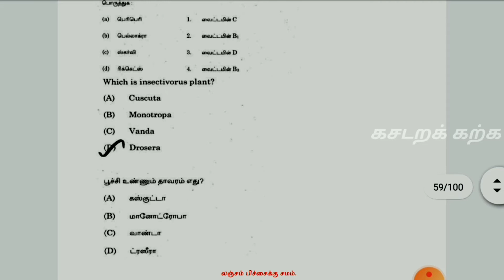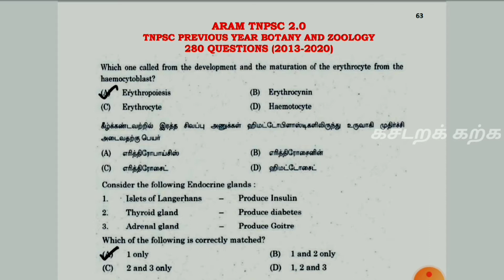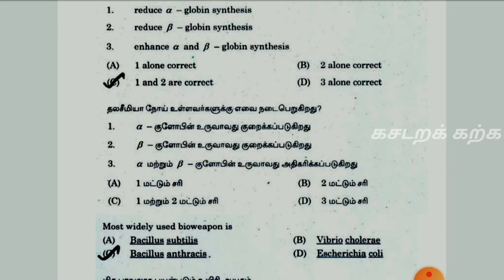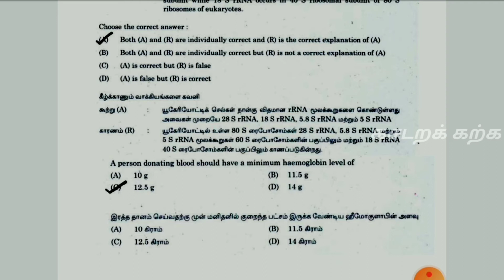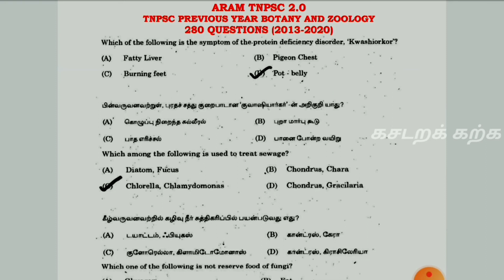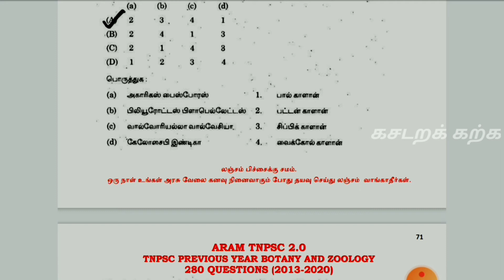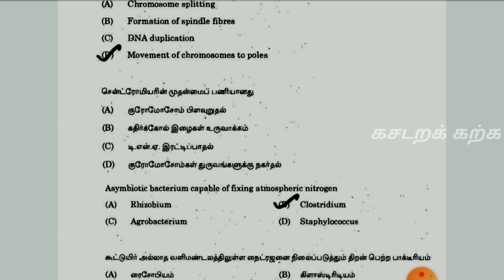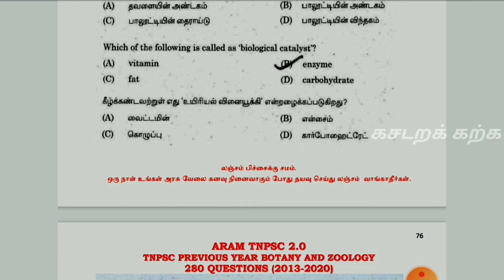𝗧𝗡𝗣𝗦𝗖|𝗜𝗺𝗽𝗼𝗿𝘁𝗮𝗻𝘁|𝗼𝗹𝗱 𝗾𝘂𝗲𝘀𝘁𝗶𝗼𝗻 𝗽𝗮𝗽𝗲𝗿_𝟮𝟬𝟭𝟯-𝟮𝟬𝟮𝟬 𝘀𝗰𝗶𝗲𝗻𝗰𝗲-𝗯𝗼𝘁&𝗭𝗼𝗼|𝗣𝗮𝗿𝘁-𝟯|கசடறக் கற்க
Tnpsc_கசடறக்கற்க
கற்போம் கற்பிப்போம்

Tnpsc old question paper#science#bot&zoo

𝐓𝐍𝐏𝐒𝐂- ஊர்க்குருவி குழுவினர்...